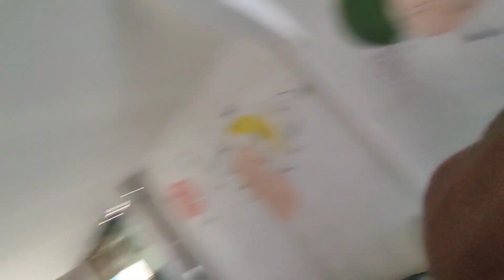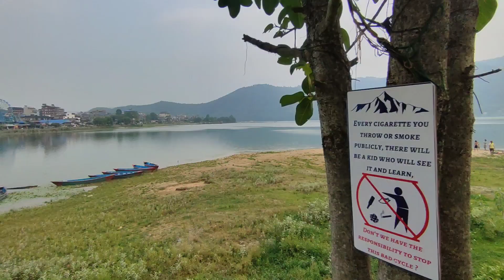bad day 😔😥 yo k vyo ?😥 first try fail 😥